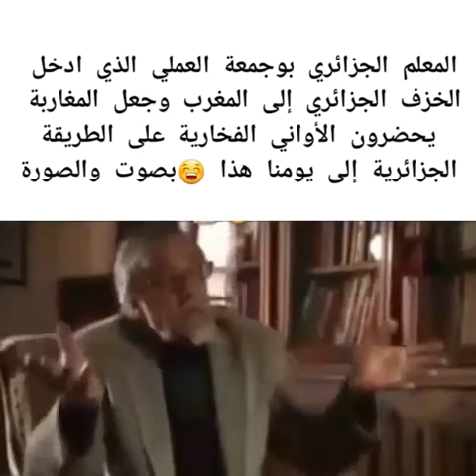الخزف الجزائري و كيفية انتشاره